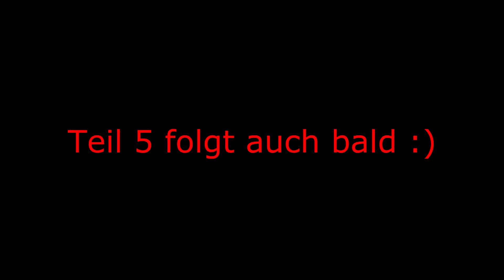Wacken 2015 Part 4